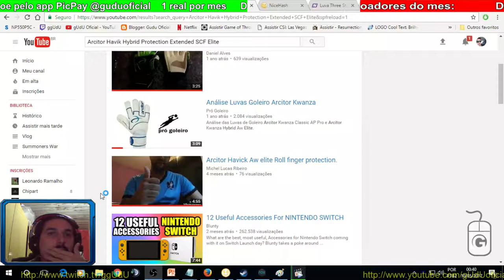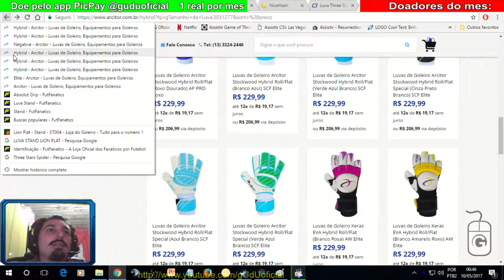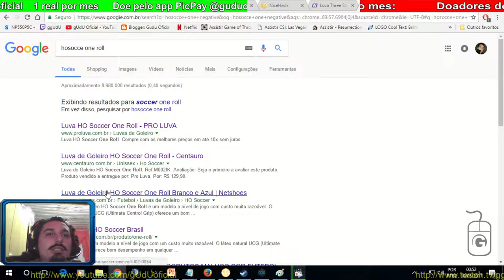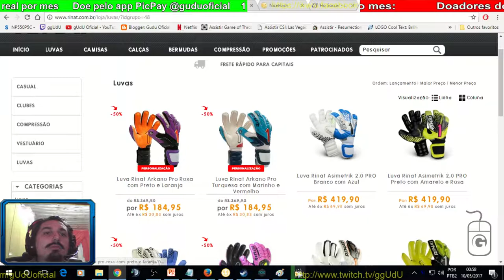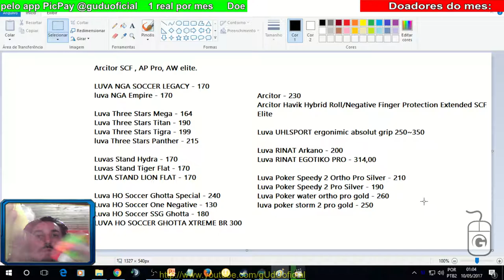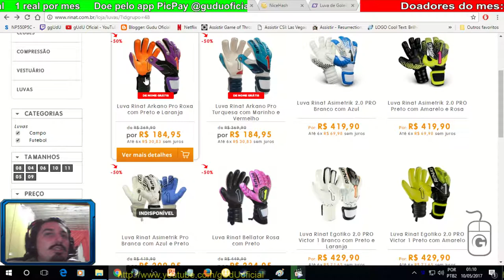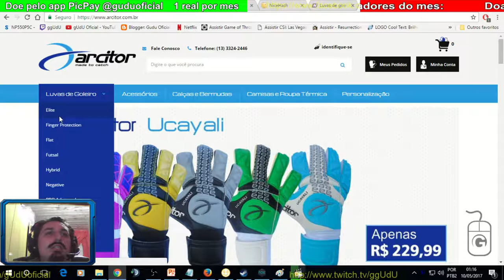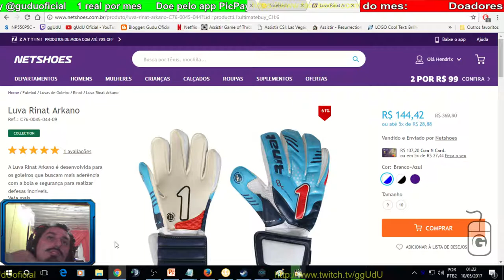Sobre: sites, preços lojas marcas melhor custo e beneficio, onde comprar luvas de futebol | Vlog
Agradecimentos aos canais, Leonardo Ramalho, Mão Trocada, Pró Goleiro, Goleiro de Aluguel, AW Goleiros, e outros que esqueci, mas colocarei no futuro se lembrar... que fazem reviews de luvas tambem

PODER CONTER "XINGAMENTOS"
Videos quarta e sábado  às 12hrs
► PicPay @guduoficial
.­. PARCERIAS. ­. ­.